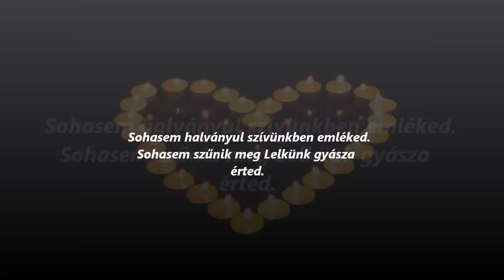Erika Toth Memorial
2nd year commemoration for my beloved sister